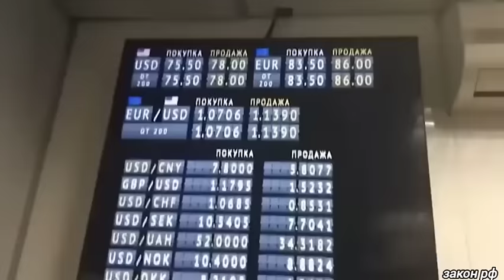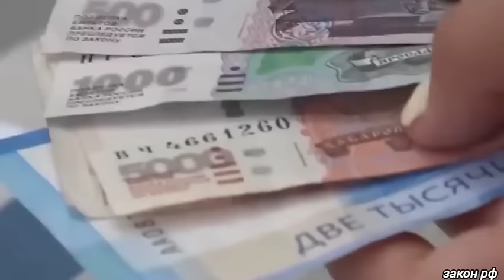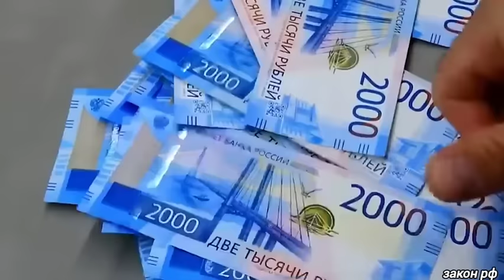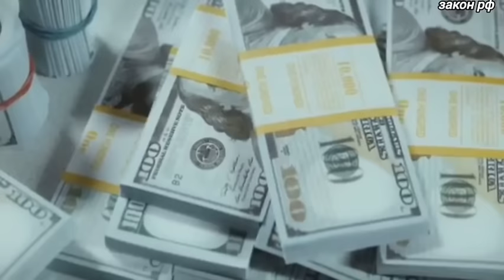Терпение лопнуло! 16-июля Россия официально заявил о полном.. США такого не ожидали.. сегодня новост